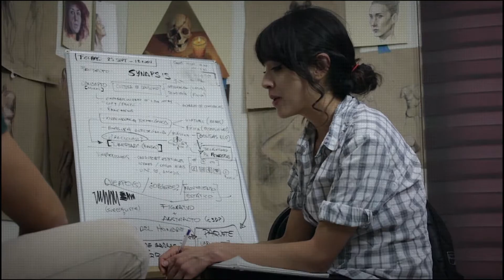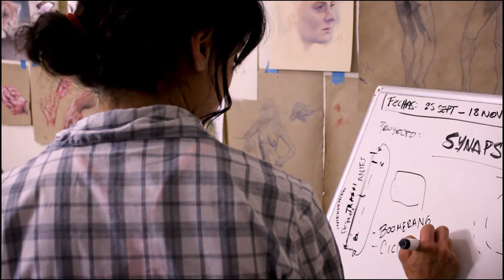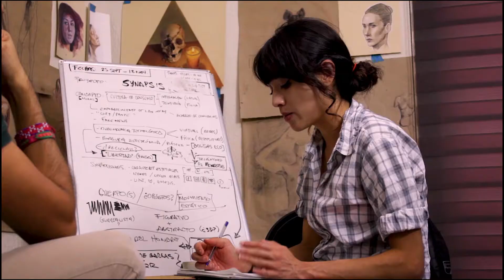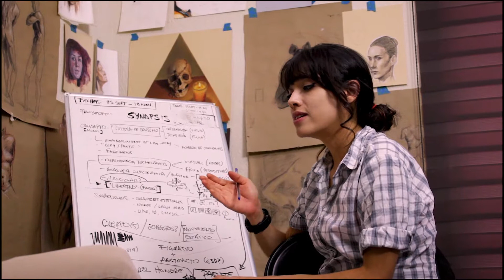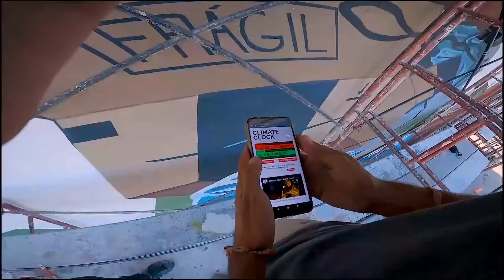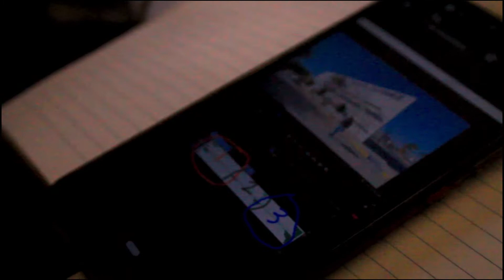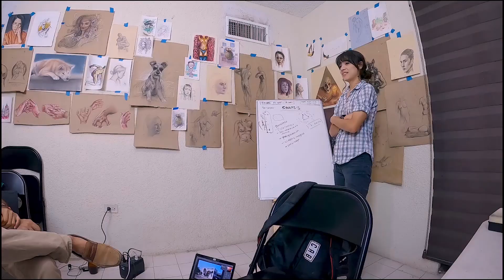Synapsis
ARTE RESILIENTE
Making off
Participa: Colectivo CAB, desde Torreón, Coahuila